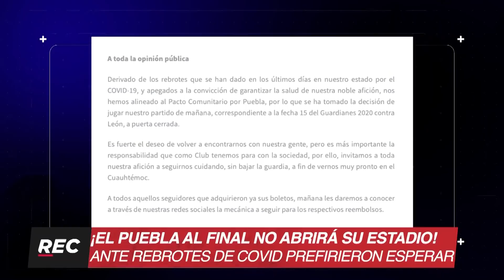¡MÉXICO PODRÍA TENER UNA DE LAS MEJORES DELANTERAS DE QATAR 2022!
Con el nivel que están demostrando Raúl Jiménez, Jesús Manuel Corona e Hirving Lozano, la delantera de México promete estar a la altura de las mejores del mundo. ¿Será real? Gerardo Velázquez de León, Carlos Albert y Enrique Beas lo debaten en REC.